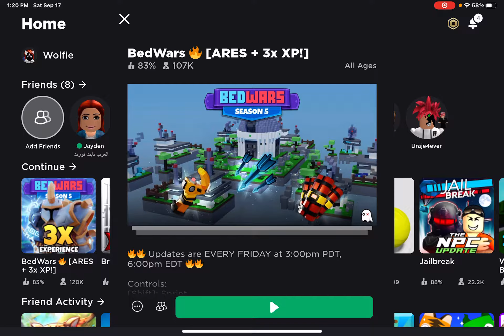I almost lost￼